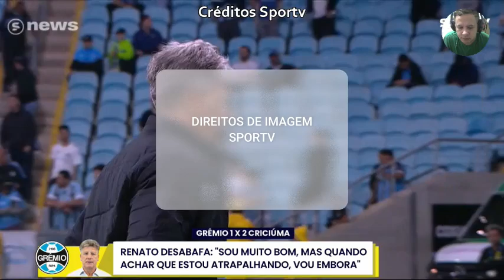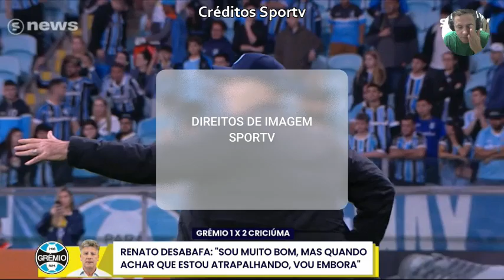Internacional sonha com título após empatar com Bragantino. Grêmio derrotado em casa Renato pistola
Roger Machado técnico do Internacional sonha com o tírulo do brasileiro após empatar com o fraco Bragantino. Ja o Grêmio perdeu pro Criciúma que levou de 5 do Palmeiras e culpa a enchente.